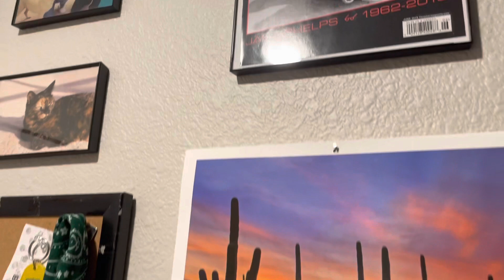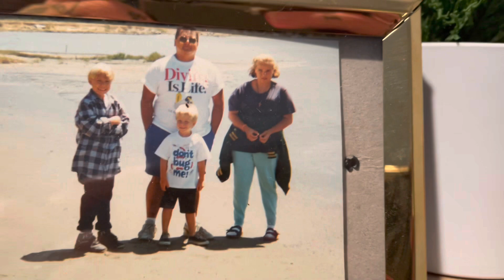These are the days that matter most + the complications of recovering + finding a new creative path